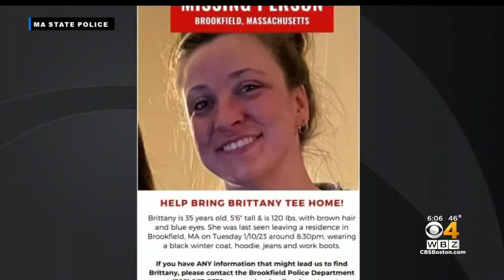Police launch tipline for missing Brookfield woman Brittany Tee